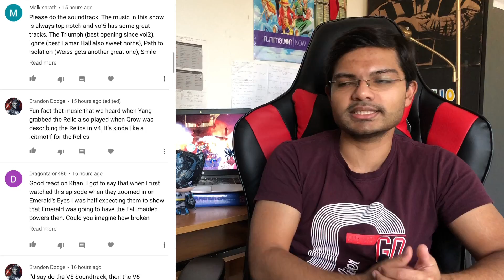RWBY Volume 6 Adam Character Short Reaction! SIENNA KHAN!!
Sienna Khan is back even if just for a little bit! We get to see her in full blown Maya engine action. Adam's journey is revealed from the point he dawned his grimm mask to when he loses it. A much needed short to describe the journey of one of our first characters of this series.